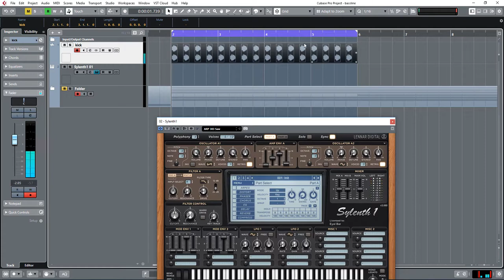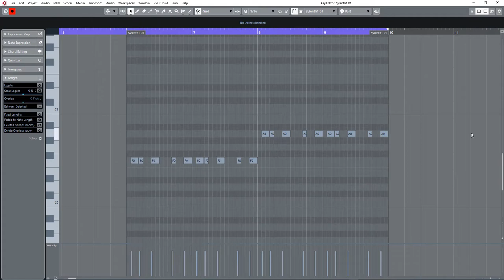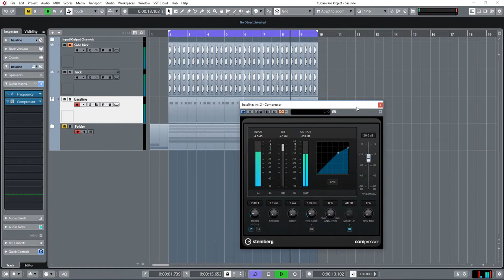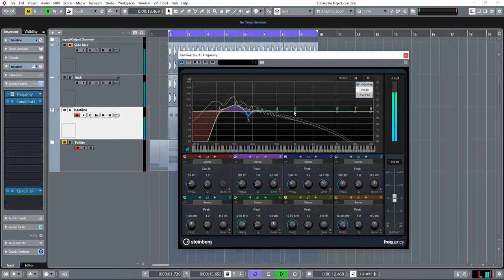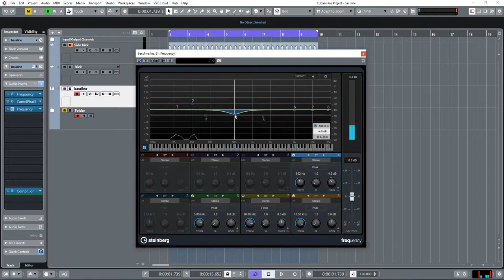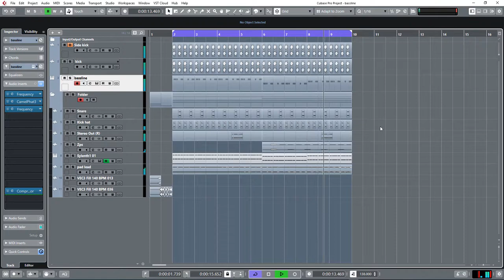יצירת בייסלין לטראנס